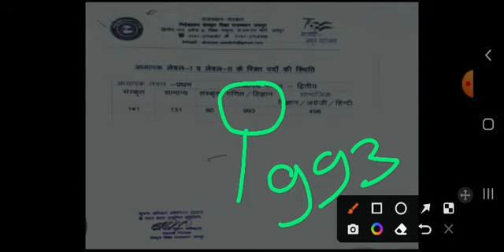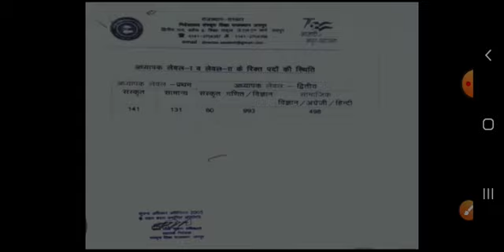sanskrit vibhag 3rd grade teacher bharti / sanskrit vibhag 3rd grade teacher bharti latest news